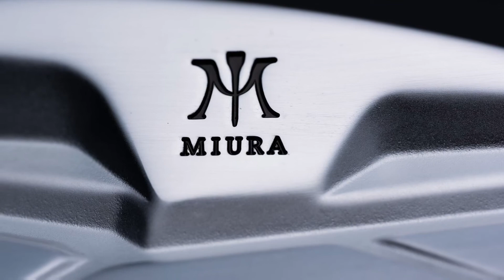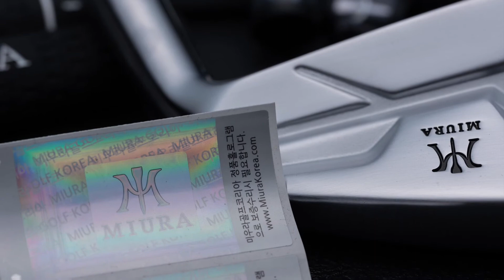아이언 머슬백과 캐비티백이 고민이라면 미우라 MC-501 그리고 스틸파이버 샤프트